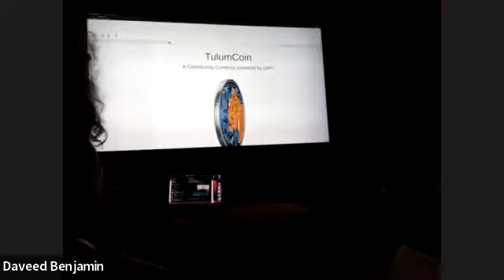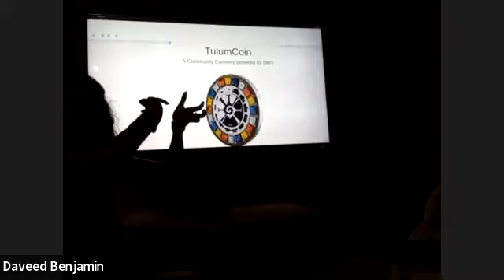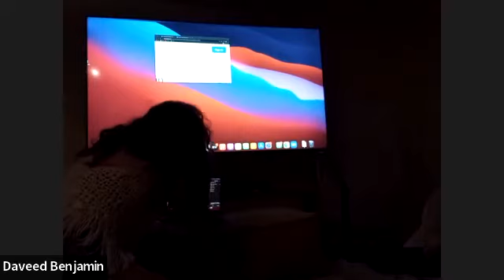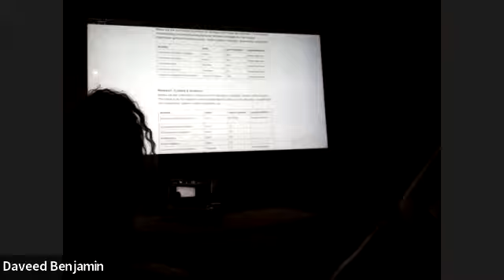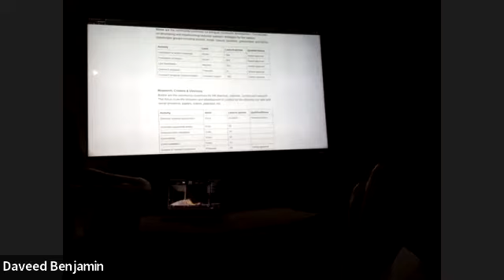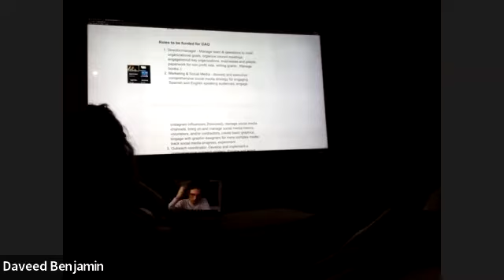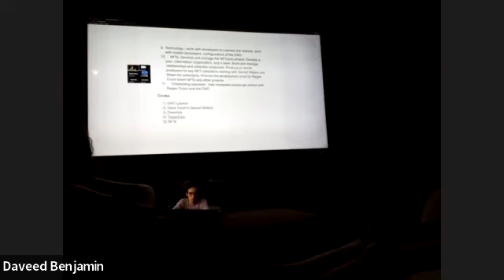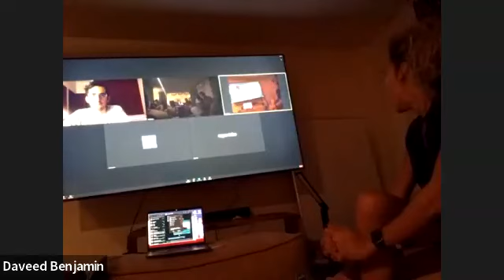Regen DAO Meeting on 1/9/2022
This is the ZOOM recording of the Regen DAO Meeting on 1/9/2022 at Digtial Jungle featuring Mount Manu from the Token Engineering Commons, and advisor to the Regen DAO.